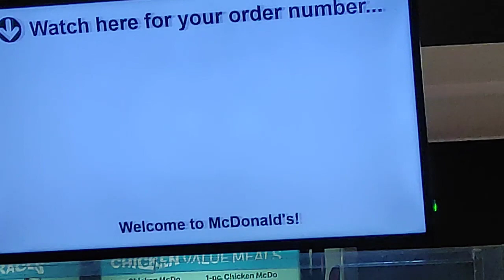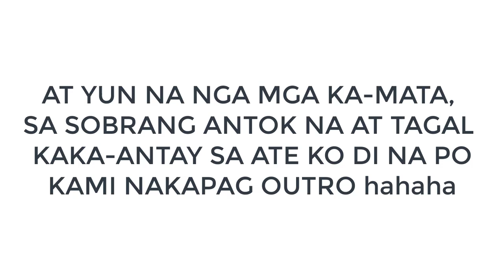NABUDOL AKO NG ATE KO: HAPPY YARN?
Sana masaya ka sis kasi ako hindi hahha charot! i love you sissy bhem